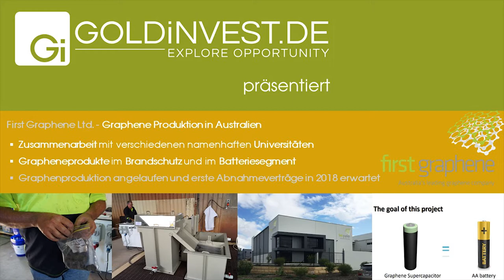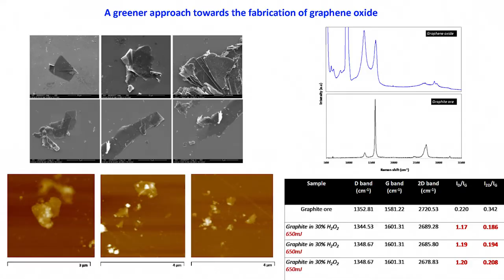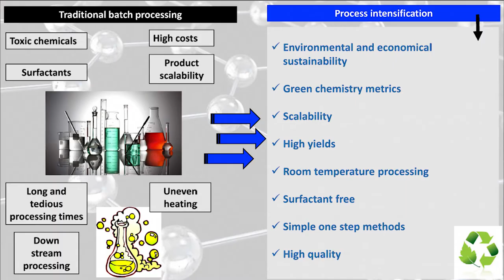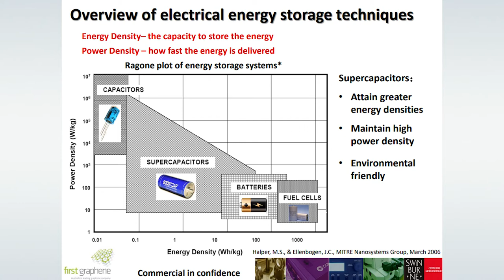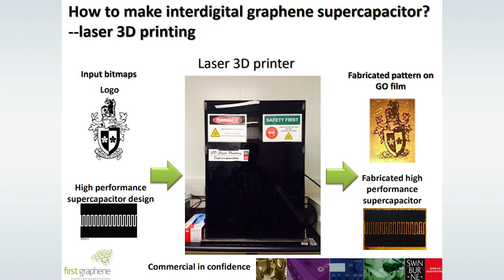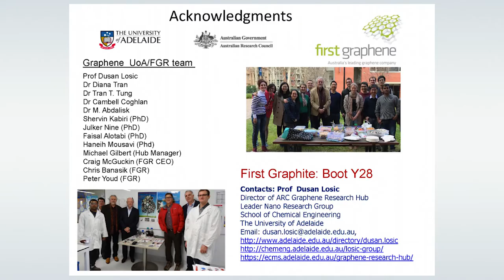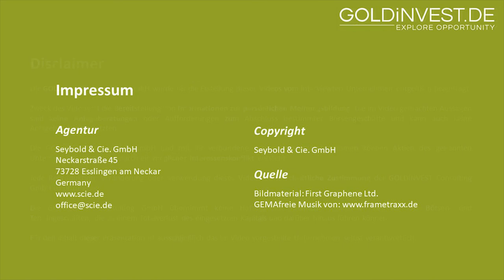GI-Interview First Graphene December 2017